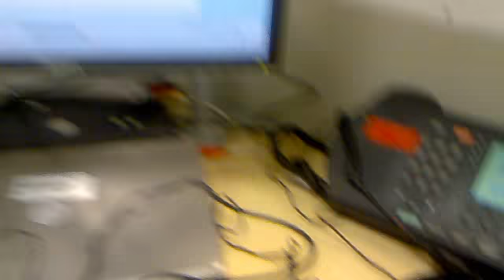Thanksgiving na ExxonMobil Curitiba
A day @ work during Thanksgiving